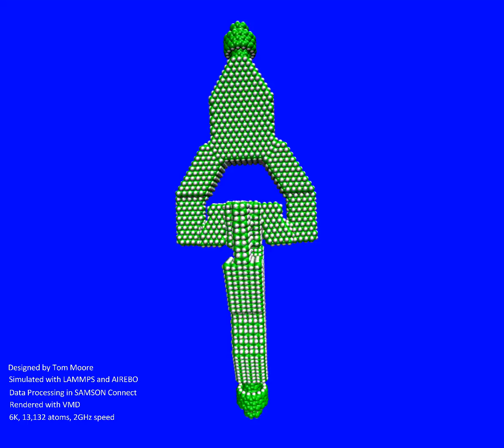Amazing Universal Joint is only 13,000 atoms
Molecular dynamics simulation of a flexible universal joint using LAMMPS and AIREBO. This is completely hexagonal diamond and contains no double bonds. IYKYK